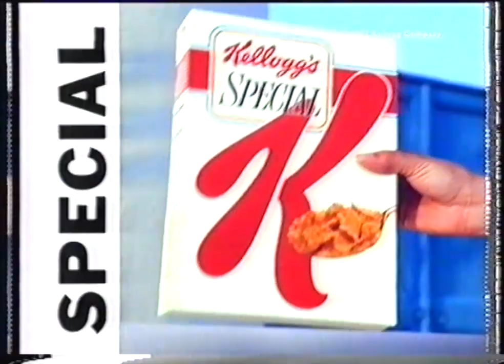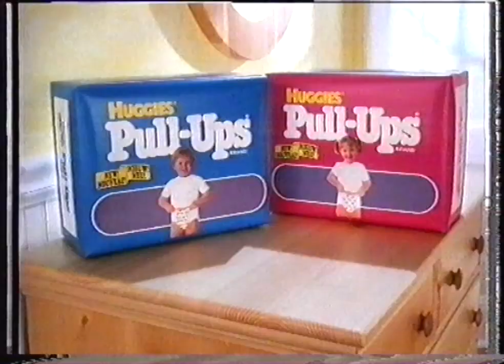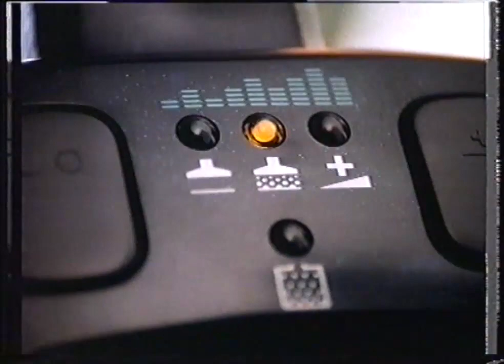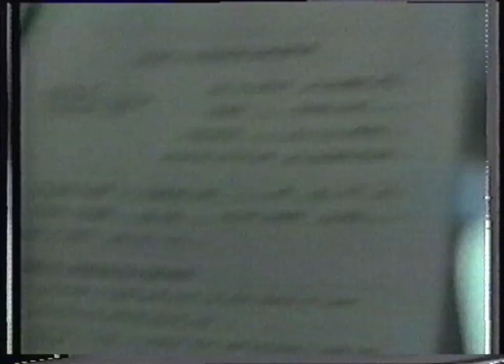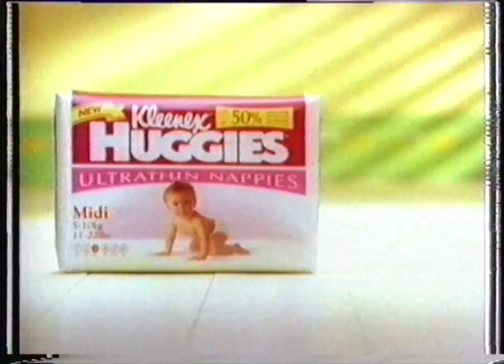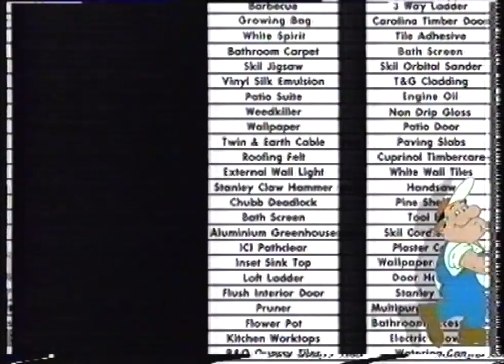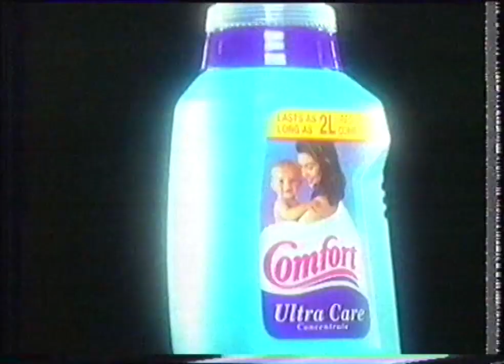Sky The Movie Channel adverts & continuity Easter 1994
Please select "720p" for full 50fps playback!

Here's some adverts and continuity from The Movie Channel in 1994- edited to remove segments with lengthy movie clips to (hopefully!) keep the copyright nazis at bay!